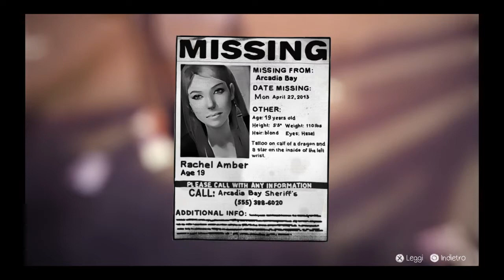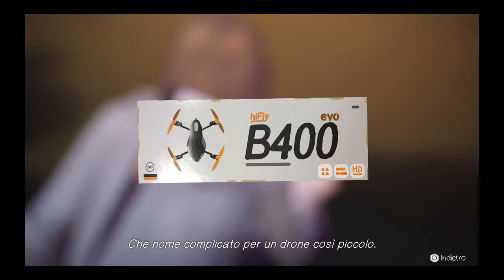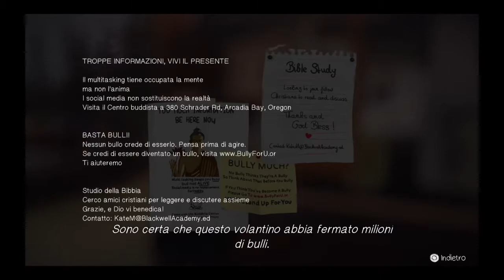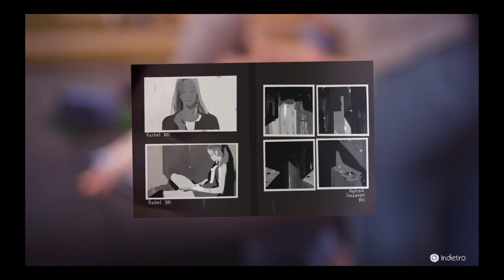LIFE IS STRANGE - Chrysalis - Gameplay #02 - SUB ITA